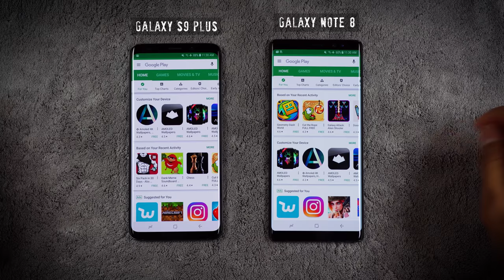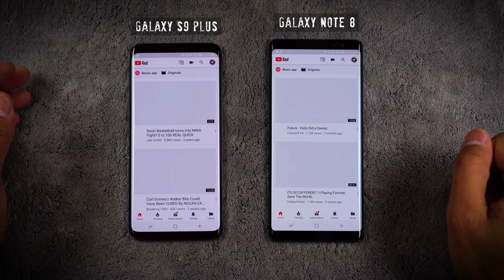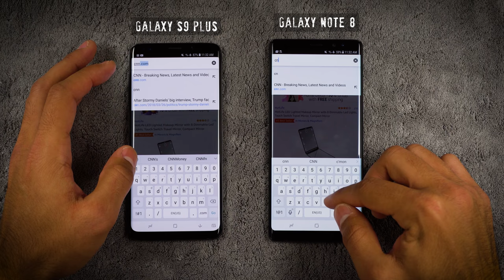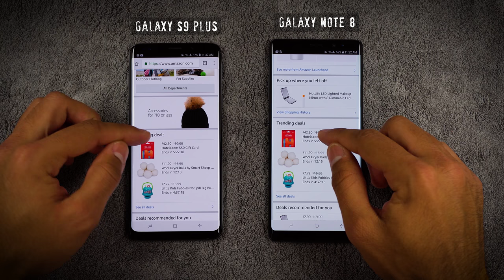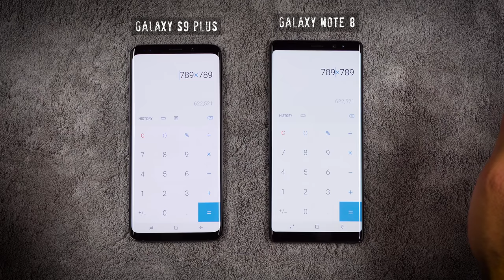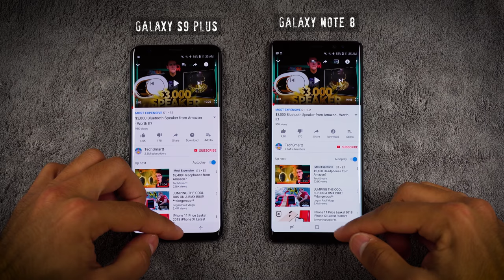Galaxy S9 Plus vs Galaxy Note 8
Here's an app speed test between the Galaxy S9 Plus and the Galaxy Note 8.  Both phones are incredibly fast.  Both have 6GB of RAM.  The S9 Plus may have a slight advantage with it's updated 845 processor.  Which phone did you think came out on top?

Shot with:
Sony a6300
Stock Lens